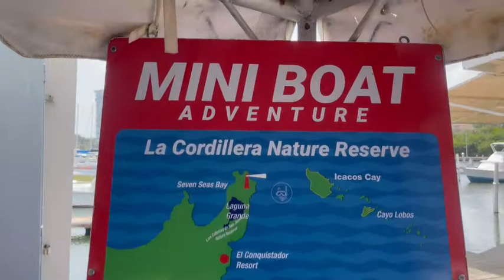PUERTO RICO VLOG | Maintenance, traveling , Snorkeling in Caribbean Sea !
Puerto Rico vlog with my best friend. This is only part 1 guys part 2 us yet to come.